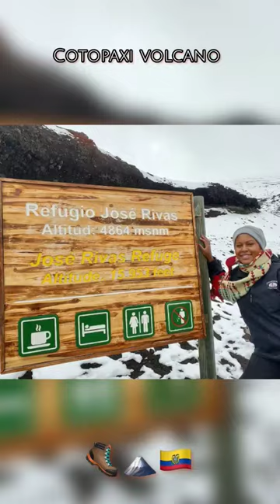Cotopaxi Volcano in Ecuador Things to Know Before Hiking